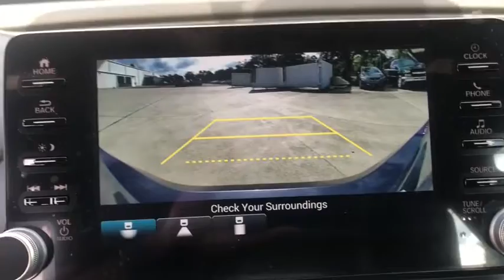2020 Honda Accord Jacksonville, Orange Park, St. Augustine, Gainesville, Nocatee FL LA146259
Modern Steel Metallic New 2020 Honda Accord available in Jacksonville, Florida at Duval Honda. Servicing the Orange Park, St. Augustine, Gainesville, Nocatee area.

Duval Honda
1325 Cassat Avenue

2020 Honda Accord Sport $1797 off MSRP! 29/35 City/Highway MPGbrbrPrices are plus tax tag title $198 Electronic Filing Fee and dealer pre-delivery service fee in the amount of $899 which charge represents cost and profit to the dealer for items such as cleaning inspecting and adjusting new and used vehicles and preparing documents related to the sale.
Wheels: 19 Machine-Finished Alloy w/Black Inserts|Front Bucket Seats|Cloth Seat Trim|Radio: 180-Watt AM/FM Audio System|4-Wheel Disc Brakes|Air Conditioning|Electronic Stability Control|Front Center Armrest|Leather Shift Knob|Spoiler|Tachometer|ABS brakes|AM/FM radio|Automatic temperature control|Brake assist|Bumpers: body-color|Delay-off headlights|Driver door bin|Driver vanity mirror|Dual front impact airbags|Dual front side impact airbags|Four wheel independent suspension|Front anti-roll bar|Front dual zone A/C|Front fog lights|Front reading lights|Fully automatic headlights|Illuminated entry|Knee airbag|Leather steering wheel|Low tire pressure warning|Occupant sensing airbag|Outside temperature display|Overhead airbag|Overhead console|Panic alarm|Passenger door bin|Passenger vanity mirror|Power door mirrors|Power driver seat|Power steering|Power windows|Radio data system|Rear anti-roll bar|Rear seat center armrest|Rear window defroster|Remote keyless entry|Security system|Speed control|Speed-sensing steering|Split folding rear seat|Steering wheel mounted audio controls|Telescoping steering wheel|Tilt steering wheel|Traction control|Trip computer|Variably intermittent wipers|8 Speakers|Speed-Sensitive Wipers|Rear door bins|Exterior Parking Camera Rear|Auto High-beam Headlights|Emergency communication system: HondaLink|Apple CarPlay/Android Auto